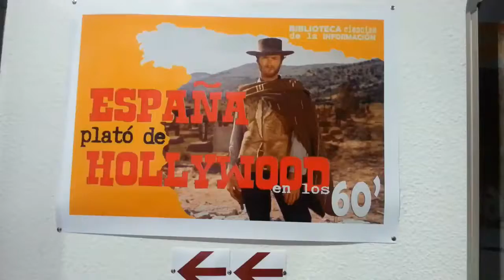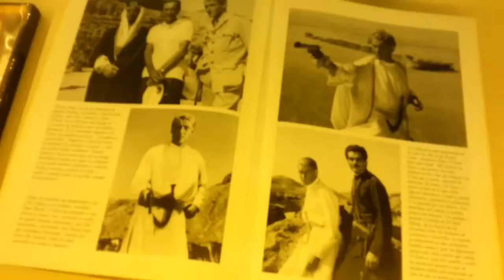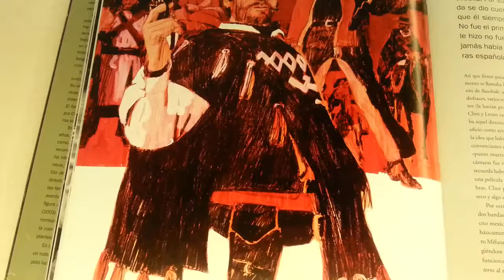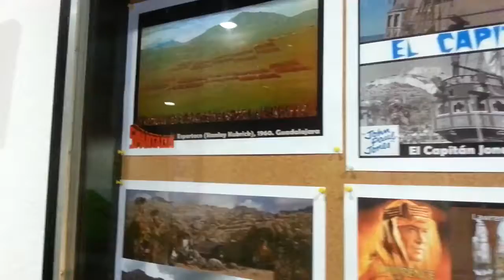Exposición 2017/2018. España, plató de Hollywood en los 60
Exposición llevada a cabo por la Biblioteca de la facultad de Ciencias de la Información de la Universidad Complutense de Madrid, sobre obras disponibles en la biblioteca que tratan el uso que hizo de España la industria cinematográfica de Hollywood, como plató de muchas de sus producciones.
-Inauguración: Octubre del 2017
-Localización: Vitrinas del pasillo de acceso a la biblioteca.